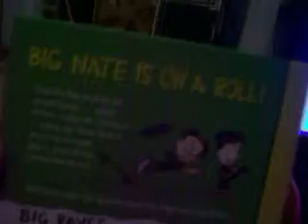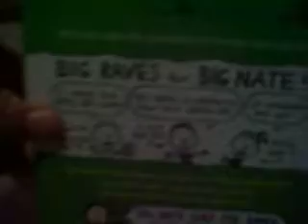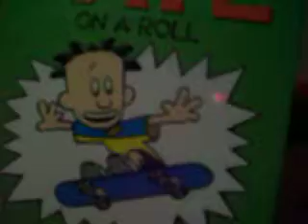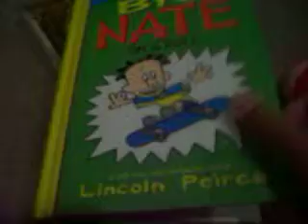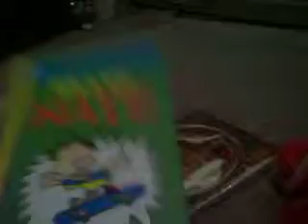Big Nate On a Roll Book Review!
finally finished reading it! :D i hope u buy a copy and read it! :)